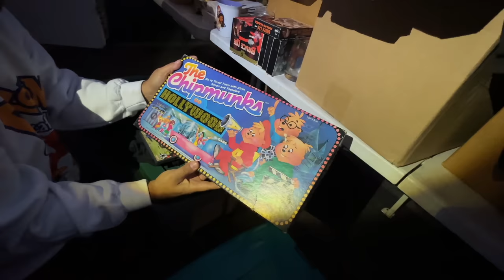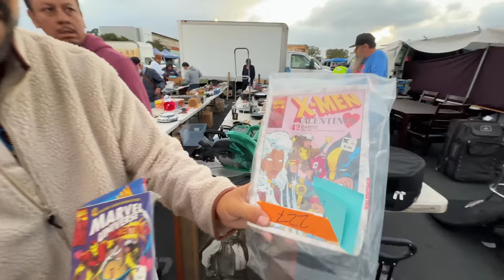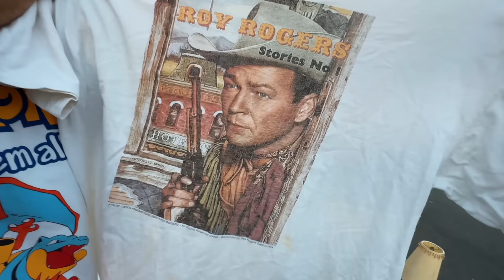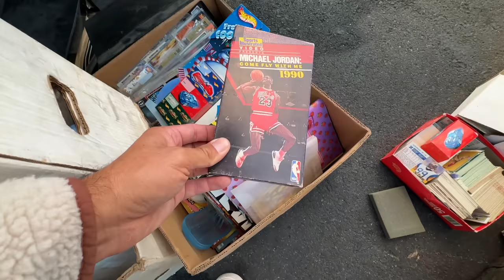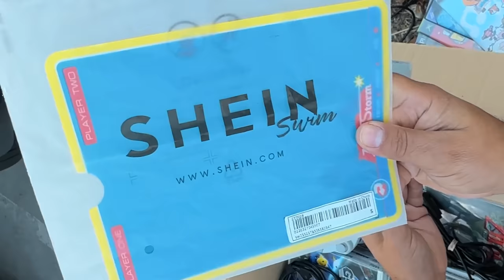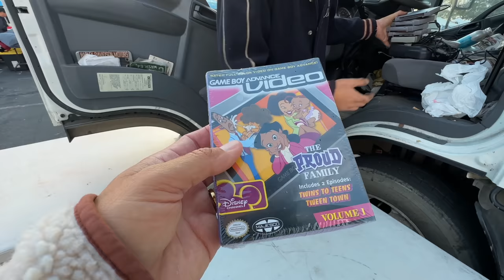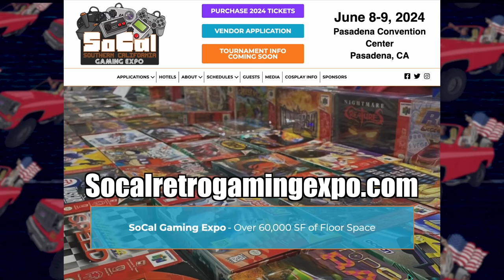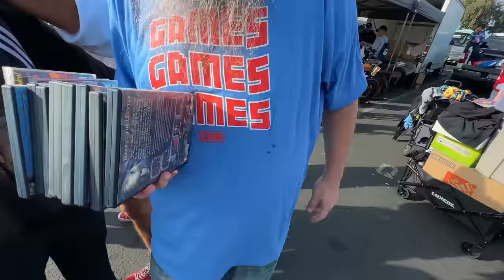We PANICKED when we found a TRUCK-LOAD of games!